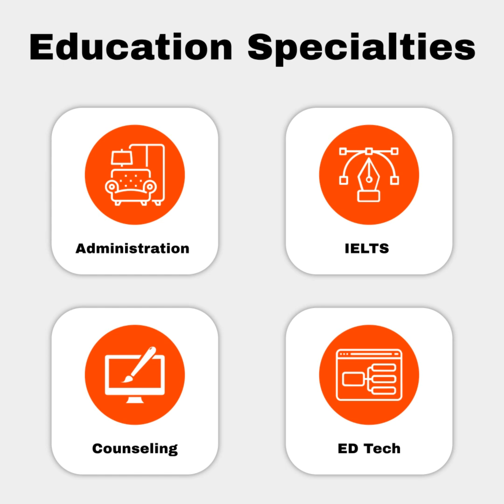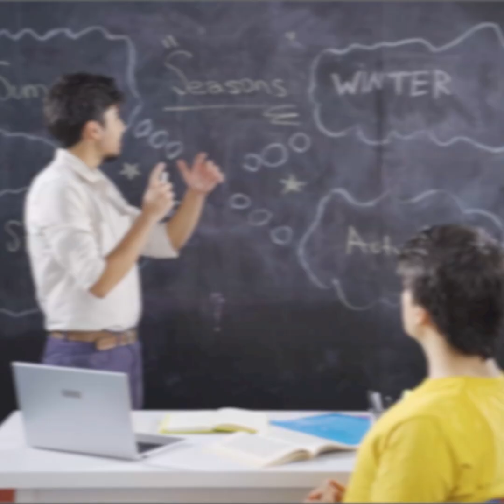Teachers & Educators looking for New Roles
This video reel shows examples of video ads that are great for teachers and educators who are seeking jobs. When Teachers use video in their job search, they are 50 times more likely to get noticed. DS Video Productions has many videos to choose from. 100% custom made to fit your budget and brand.

View my DSVP Marketplace on No AI Allowed

For exclusive content and a chance to win free merchandise
Please join my communities for free on Massfluence